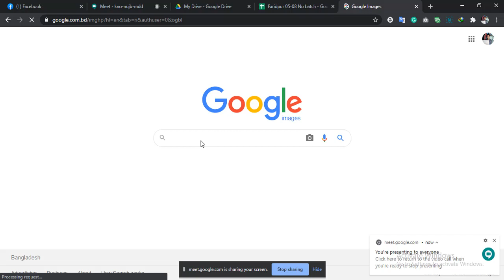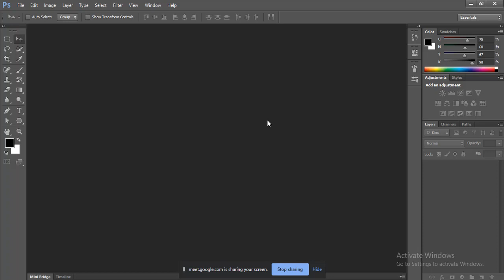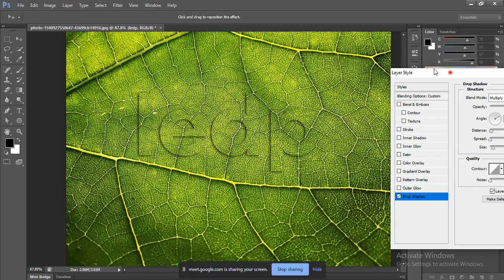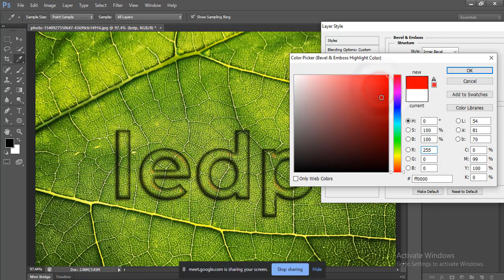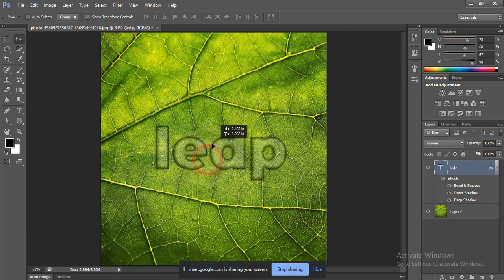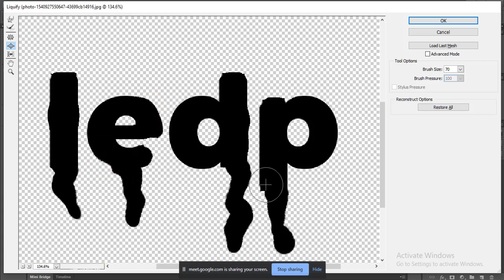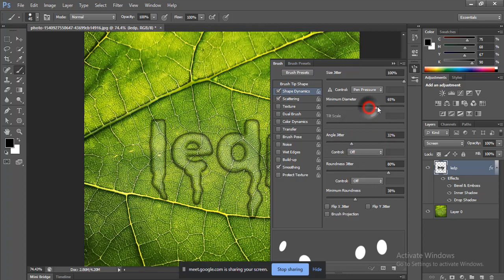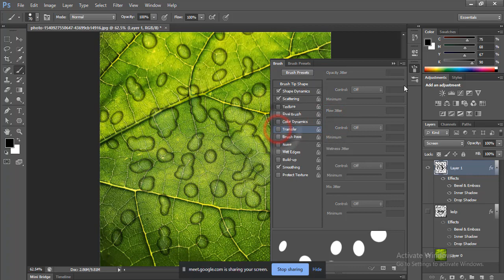LEDP Graphic Design 47th Live Class || Faridpur GD 495